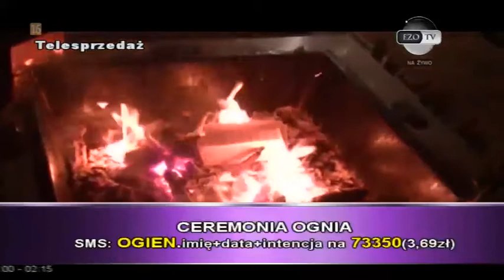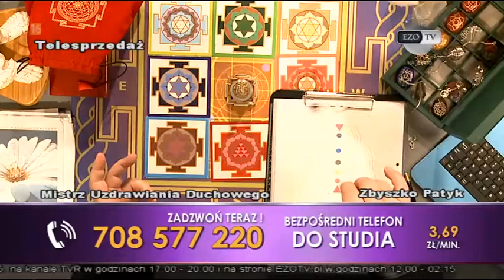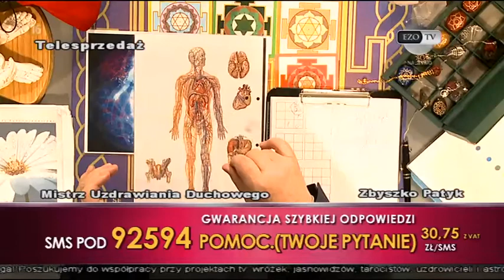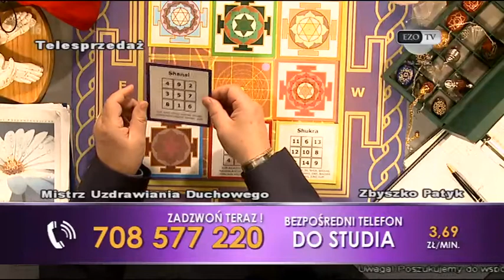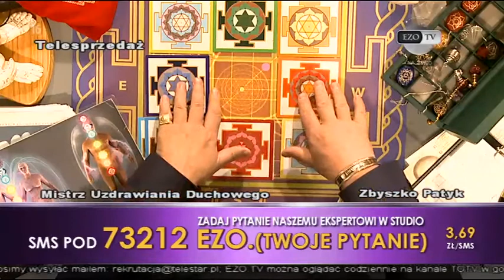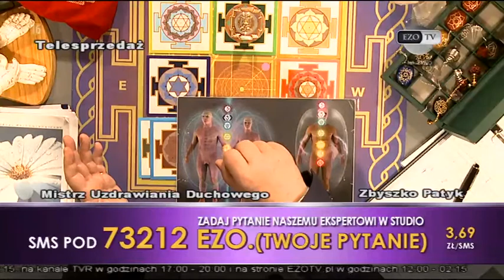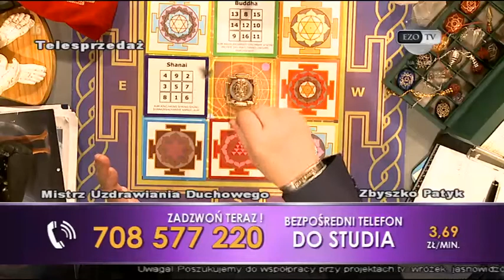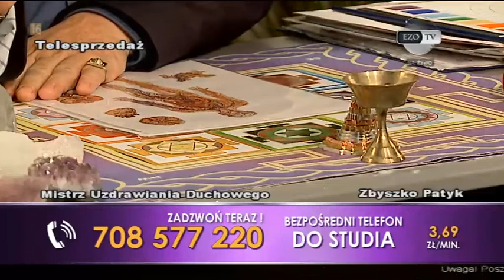2017 12 26 Zbyszko Patyk w telewizji EZO TV